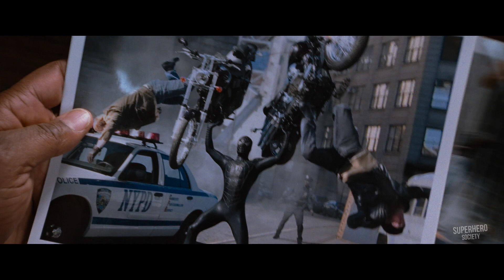All The Best Black Suit Spider-Man Scenes (Evil Peter Parker)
Peter Parker has finally managed to piece together the once-broken parts of his life, maintaining a balance between his relationship with Mary-Jane and his responsibility as Spider-Man. But more challenges arise for our young hero. Peter's old friend Harry Obsourne has set out for revenge against Peter; taking up the mantle of his late father's persona as The New Goblin, and Peter must also capture Uncle Ben's real killer, Flint Marko, who has been transformed into his toughest foe yet, the Sandman. All hope seems lost when suddenly Peter's suit turns jet-black and greatly amplifies his powers. But it also begins to greatly amplify the much darker qualities of Peter's personality that he begins to lose himself to. Peter has to reach deep inside himself to free the compassionate hero he used to be if he is to ever conquer the darkness within and face not only his greatest enemies, but also...himself.